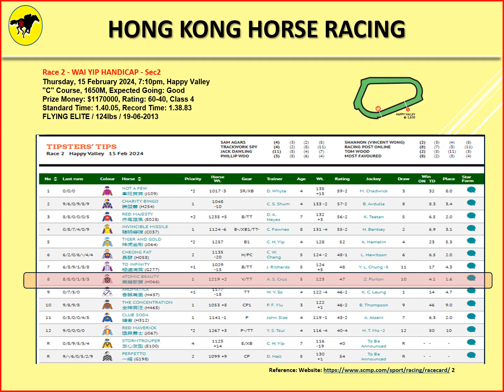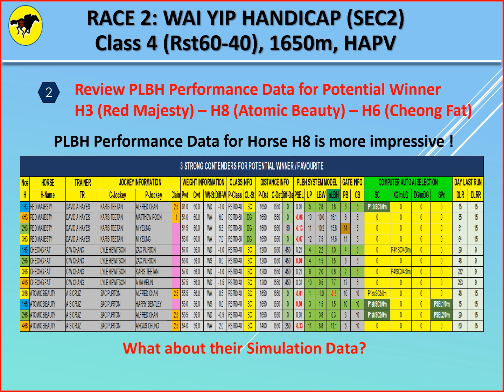Horse Racing Tips for Hong Kong (香港賽馬貼士, 快活谷草地夜賽)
Horse Racing Tips for Hong Kong Happy Valley on 15 February (Thursday). Tips derived using the PLBH System Model to complement your selection. Enjoy your races and good luck!